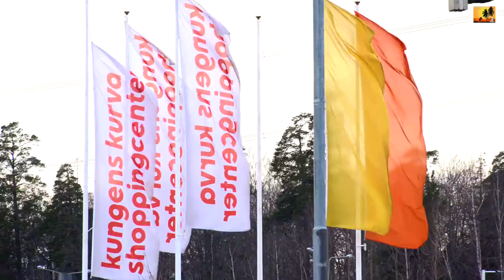Välkommen till Kungens kurva shoppingcenter - Internationella Kvinnodagen 2020